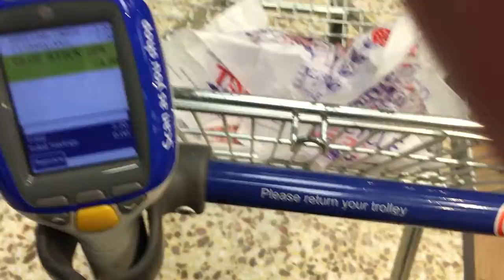Day 5 Vlog. Poor BBQ, Dreamstone and Cous cous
Summer is running out. Possibly the last BBQ of the year, although the veg looked awful, it did add a lovely smoky taste to the final dish.